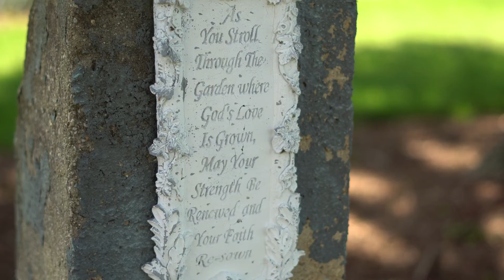Dellwood Plantation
6100 Woodpecker Rd, Chesterfield, VA 23838